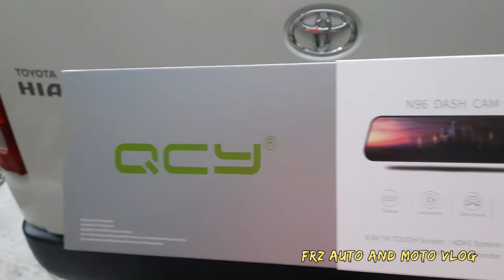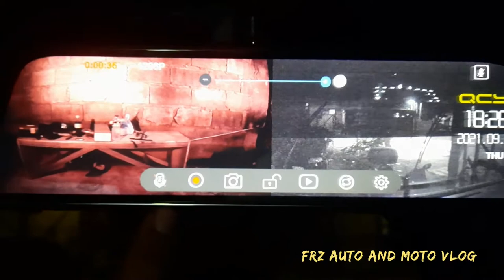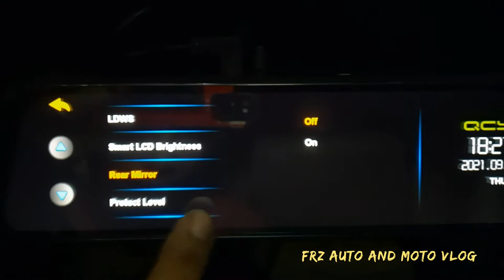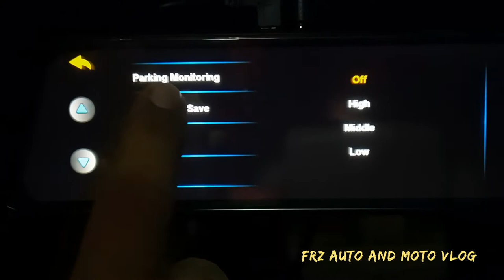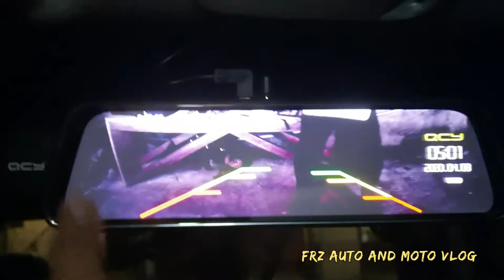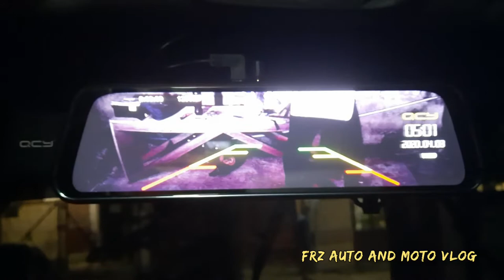TOYOTA HIACE DASH CAM FRONT AND BACK CAMERA INSTALLATION.(DIY)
Car DashCam Super Night Vison QCY N96
Best Dashcam 2021 Super Linaw kahit sa Gabi

 Mirror Dash Cam, 10 Inch Touch Screen 1296P and 140°Wide Angle Rear Full Touch Screen Reversing Camera, Waterproof Dash Camera, Night Vision Front Camera Recorder

Specifications:

Name: Driving Recorder
Screen size: 10 inch full touch screen
Front lens: 170 degree wide angle
Front video resolution: 1920 * 1080P / 30fps
Rear lens: 140 degree wide angle, IP68 waterproof
After video resolution: 1280 * 1080P/ 30fps
Video format: MOV
Screen saver: off / 1 minute / 3 minutes
Blinking: 50Hz / 60Hz
Recording: On/Off
Loop recording: support
Power connector: USB 2.0
Battery: Built-in battery, 800mAh
Working voltage: DC 5V / 2.5A
Storage: TF card maximum 64GB

Package include:
1 x Mirror Dash Cam
1 x Rear reversing camera
1 x Mounting pad
1 x User Manual

Location: TAYTAY, RIZAL
waze or gmaps FRZ CARWASH AND ACCESSORIES
97 E Rodriguez Ave. Taytay,Rizal
Landmark: Near Siena College
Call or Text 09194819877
We do install Home Service
 (Selected Areas)